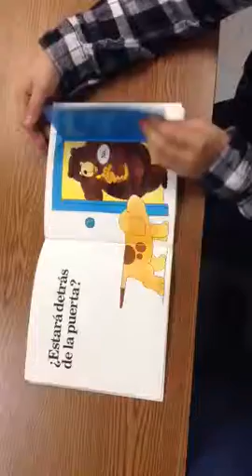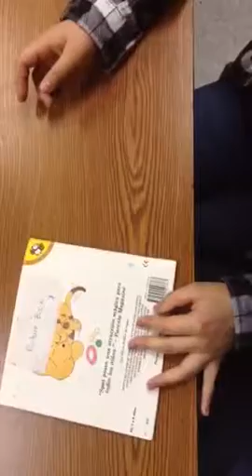¿Dónde está Spot?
5 hora n